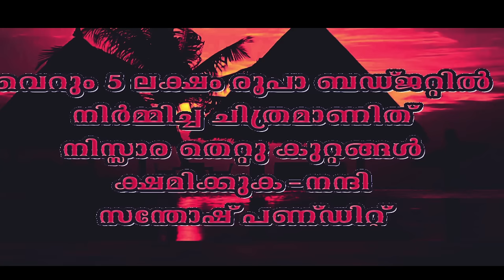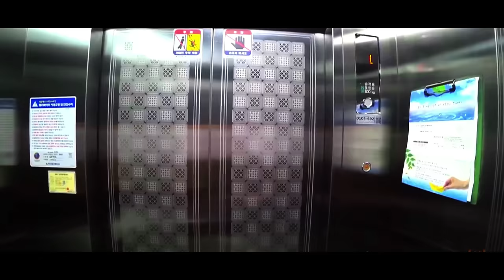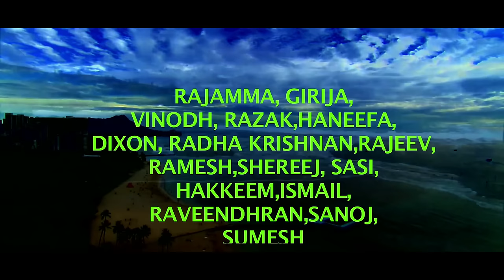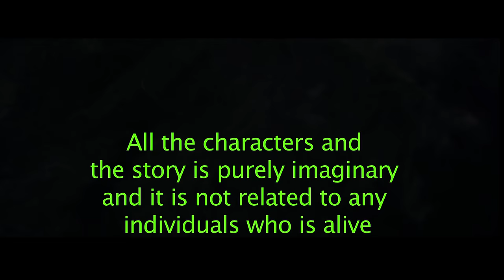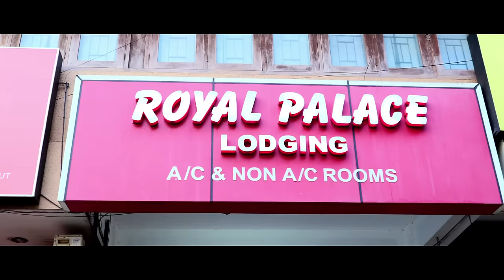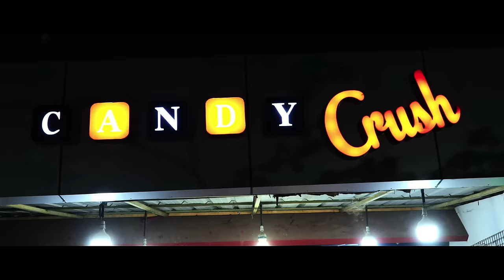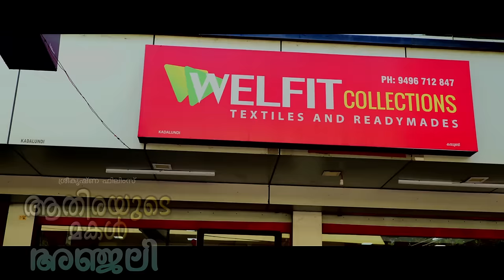ATHIRAYUDE MAKAL ANJALI Malayalam Full Movie Chapter 1 | Santhosh Pandit | Nimisha | Twinkle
Lyrics , Music , Singer , PRO & EXE , Editing , Art , Costumer , Graphics , Fights , Titling , Story , Screenplay , Dialogue , Producer , Directed by : SANTHOSH PANDIT

Santosh Pandit will be the director with the film 'Krishnanum Radha'. Santosh Pandit is the hero in all the directed films. Santosh Pandit has so far directed eight films, Minimol's Father, Superstar Santosh Pandit, Kalidasan Kavita Ukhu, Uruk Satheesan, Tintumon Millionaire Neelima Nalla Kutty v/s Chiranjeevi IPS, Krishnan Radha, and Broker Premachandran's Leela Vilasam.